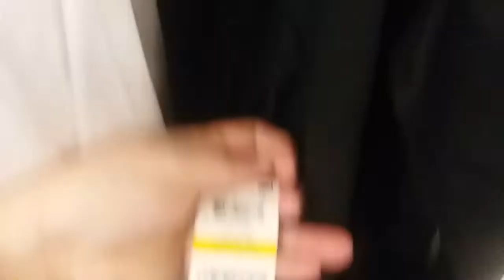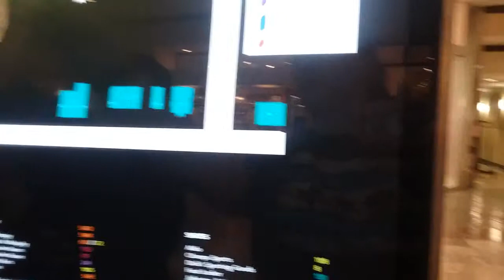Boys Shopping Chaos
Sam, Jon and I go shopping for shoes and a shirt. They both talk over each other the whole time and pull me in two different directions. It was exhausting, I hate shopping!